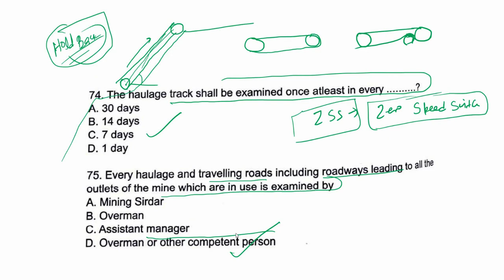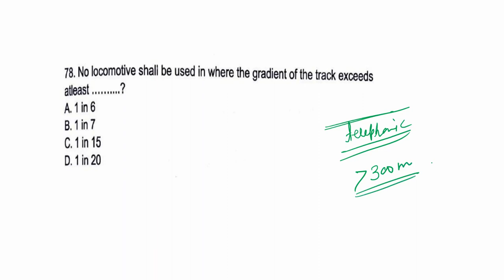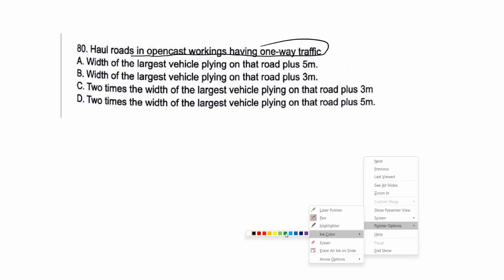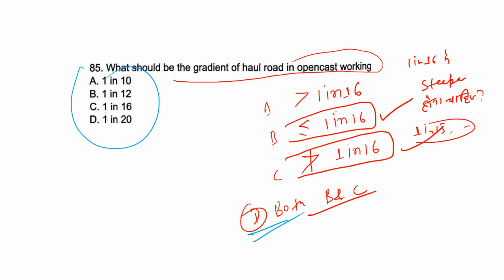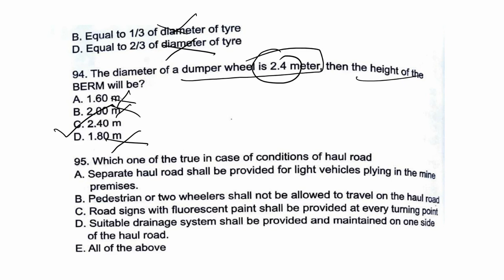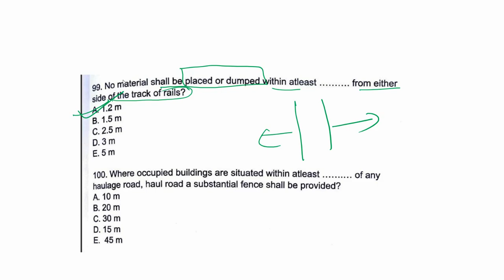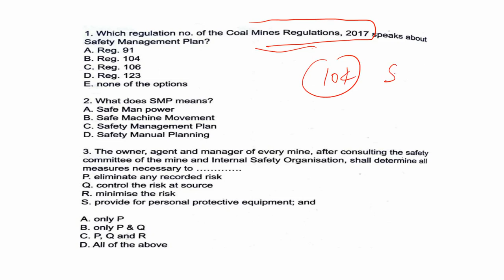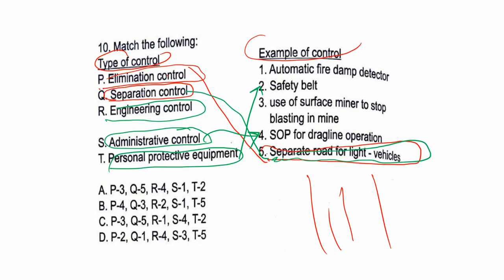NCL MS:LIVE CLASS/mcq part 6/mining plus/7004481782